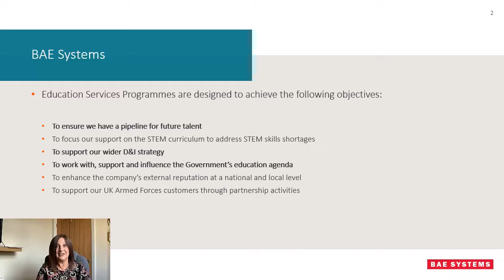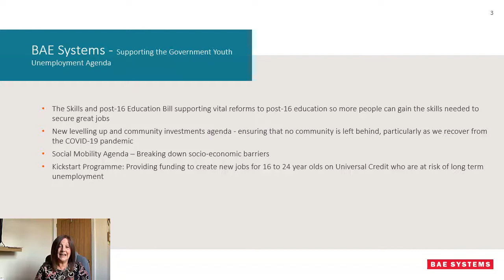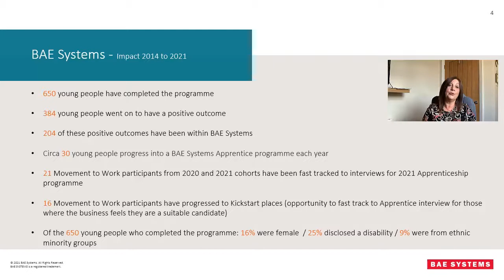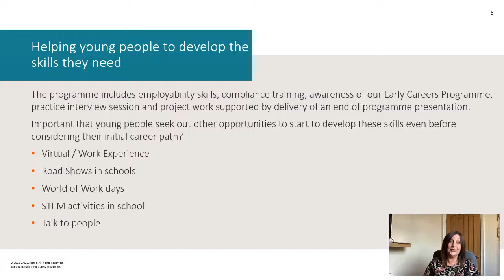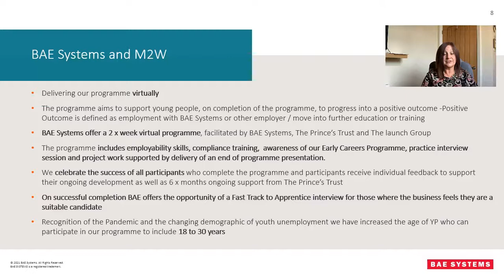Message from Helen Wharton, Head of Graduates and Education Services UK, BAE Systems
Have a listen to what Helen Wharton, Head of Graduates and Education Services UK, BAE Systems had to say at our Movement to Work Summer Leadership Forum 29th June 2021

Divided into three sections, Insight, Impact and Inspire these will be informative sessions about youth employment and Diversity & Inclusion in the workplace, with contributions from experts and the opportunity to learn from your peers.

Movement to Work has helped provide young people with empowering experiences ranging from hospitality to engineering, with regional hubs working in London, the South West, Midlands, North East and North West to make a real difference nationwide. Breaking the cycle of ‘no experience, no job’ we work with businesses to design brilliant youth employability programmes, unlock government-backed schemes, and activate a diverse talent pipeline.